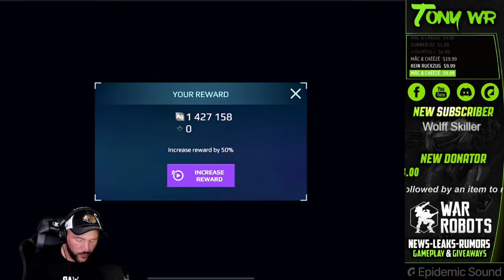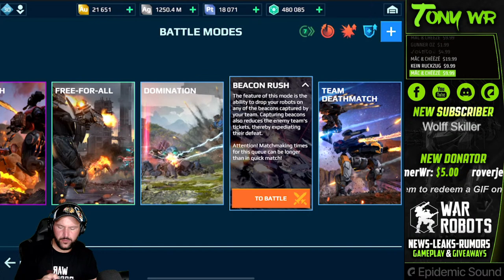14K Celebration New Gravity Amplifier Cudgel, Mace, Hammer and Skyros [WR] War Robots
iOS / U5CK0S